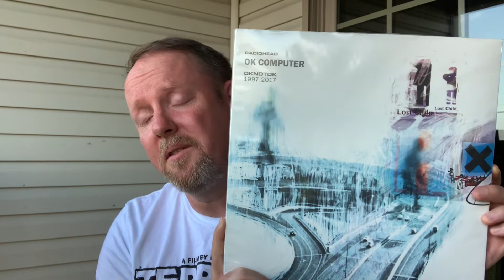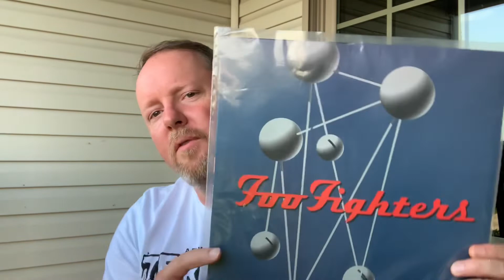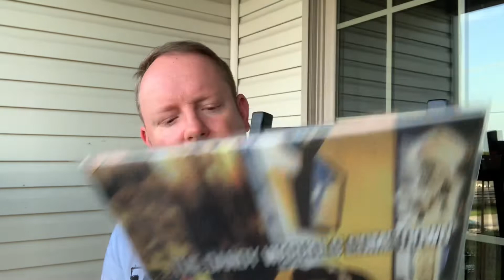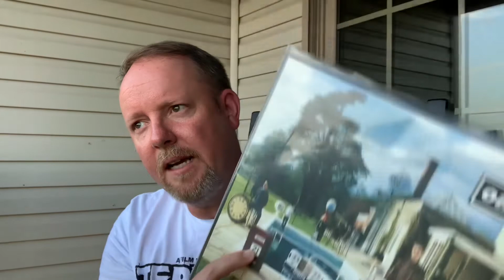CONTEST ENTRY: VINYL TALK WITH TAVIS SUMMER VINYL CONTEST